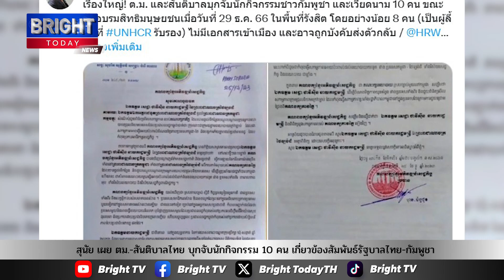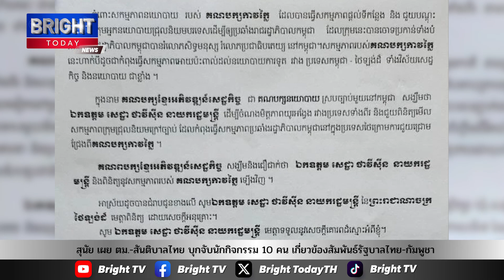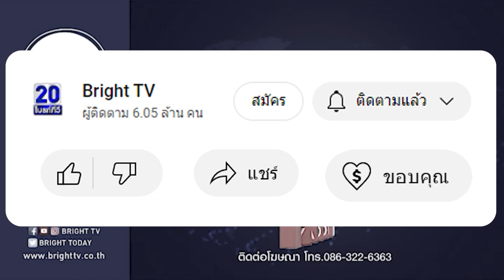สุนัย เผย ตม.-สันติบาลไทยบุกจับนักกิจกรรมชาวกัมพูชาและเวียดนาม10คนเชื่อเกี่ยวข้องสัมพันธ์ไทย-กัมพูชา